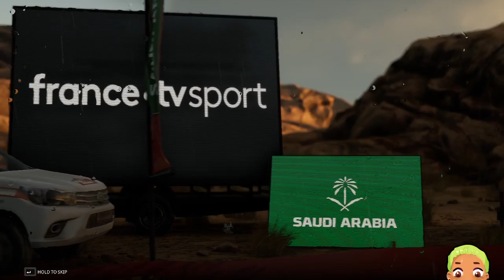SUSAH PAKE QUADS - YAMAHA RAPTOR 700 - YAMAHA RACING - XMX - DRAGON - Dakar Disert Rally Free Mode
💰 SUPPORT SAYA
Barang Kali ada yang mau support saya 😇